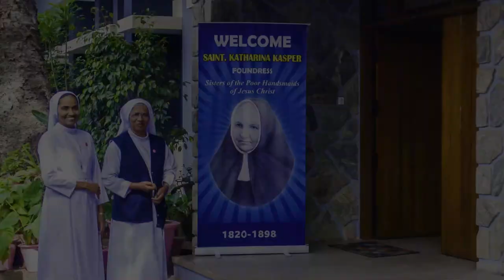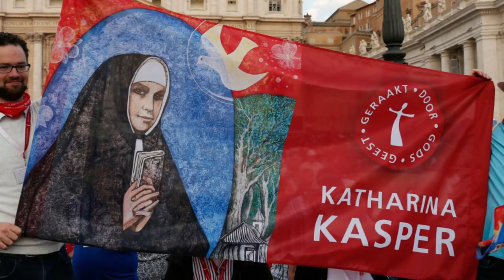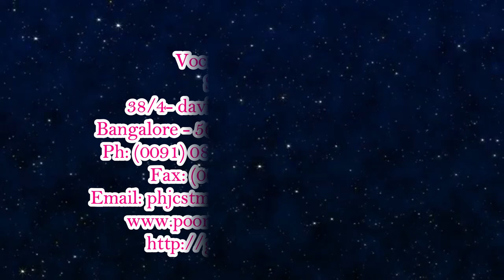PHJC - Poor Handmaids of Jesus Christ, Call to Serve, St. Katharina Kaspar # St. Mary's, Bangalore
Original Lyrics & Music by Sr. Deborah Davis PHJC, USA
Cover version by Poor Handmaids of Jesus Christ, Bangalore.
Vocation Promoter
    Seva Nilaya
    38/4 Davis road
   Cooke town, Bangalore - 560084